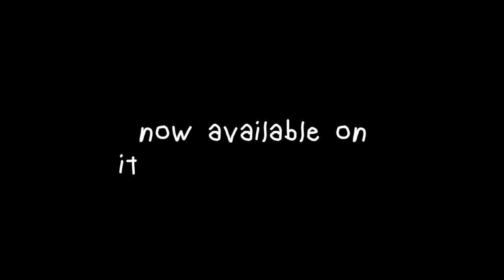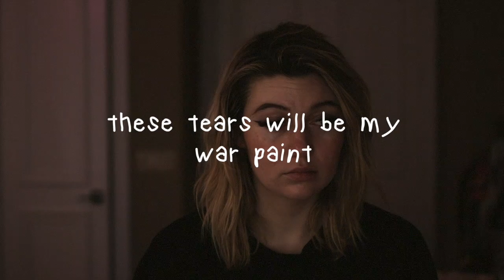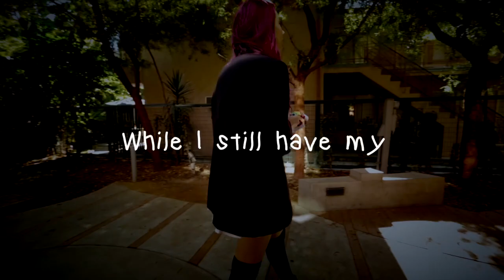Jessie Paege - Villain (Lyric Video)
►Want to help support my music? All money will go towards creating art.

Use streamvillain on instagram and twitter, I'll be stalking

“Villain” lyrics:
Oh, I’ve, got a super power
No, one, understands it quite like me
The other kids don’t get it,
How could they believe me
My secret identity

Protagonist, Antagonist
Two side, both wear a mask
So Heroic, Villainous
I’m Blessed,  I’m Cursed, I’m Both

Am I The Superhero
Or am I the Villain
How do I save myself
From this Kryptonite within

It’s dark, here, shield on my back I’m
Ba, -ttle, ready when the demons come
These tears’ll be my war paint
Fighting with my shadow
This battle is inside my head

I won’t surrender
When this world is crumbling down
I won’t surrender
While I still have my human heart

Song Produced by SAINT CLAIRE

Music Video Concept: Jessie Paege
Music Video Editing: Jessie Paege
Wardrobe: Jessie Paege
Filming: Jessie Paege